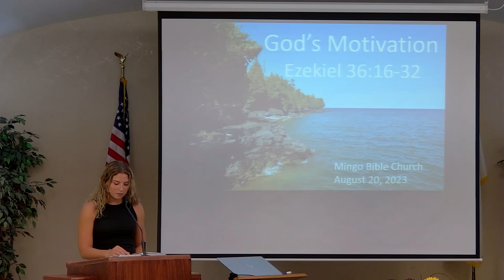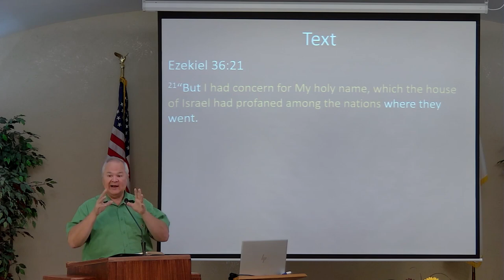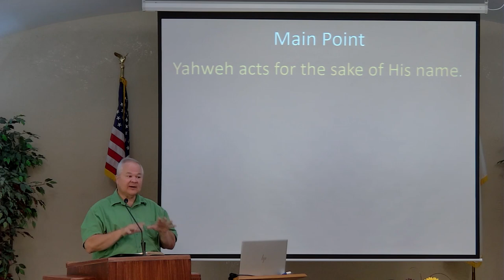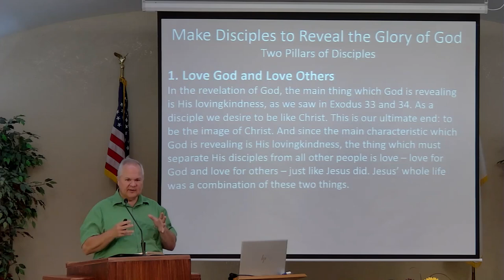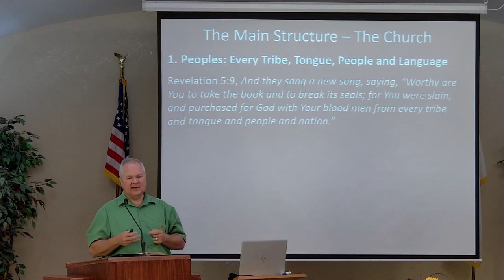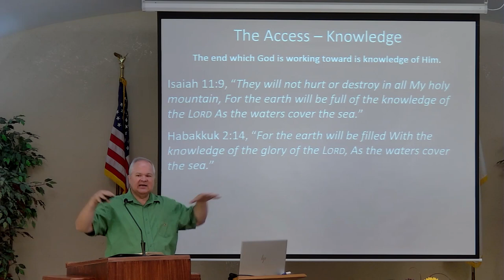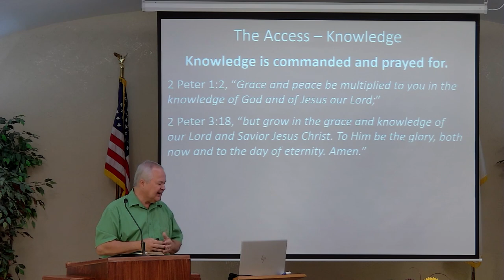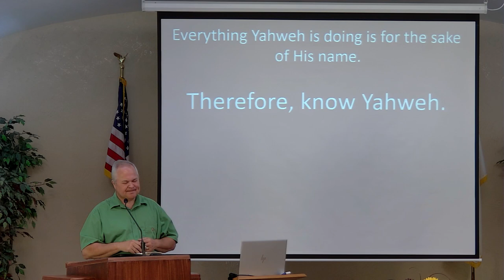Pastor Andy Smart preached on "God's Motivation" from Ezekial 36:16-32 on Sunday, August 20, 2023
Pastor Andy Smart of Mingo Bible Church, Mingo, KS preached on "God's Motivation" from Ezekial 36:16-32 on Sunday, August 20, 2023